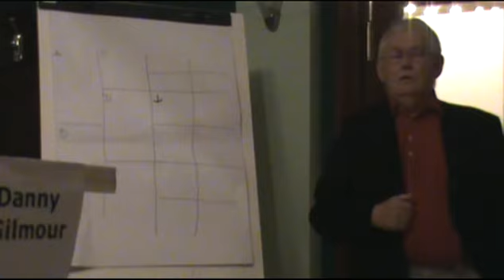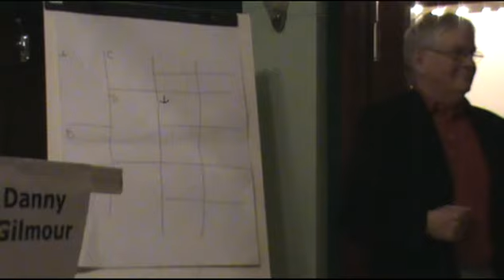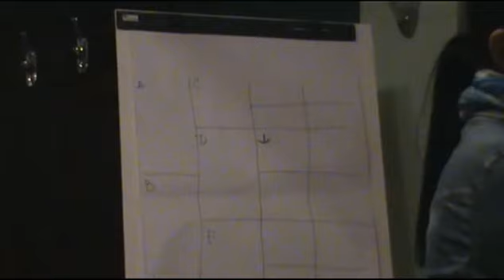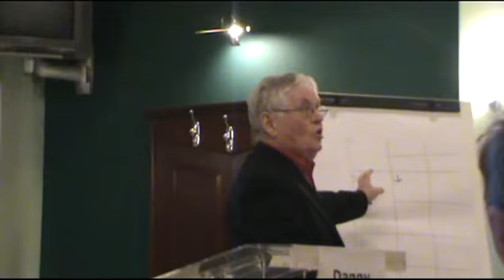Seminar Indjija Danny Gilmour 3.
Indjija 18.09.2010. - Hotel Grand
Seminar u organizaciji Terijer kluba "Indjija".
Tema seminara : istorijat rasa bul terijer, americki stafordski terijer i stafordski bulterijer, odgoj, ukrstanja, odabir pasa za priplod, izlaganje pasa, nacin ocenjivanja...

Predavac : Danny Gilmour (UK)